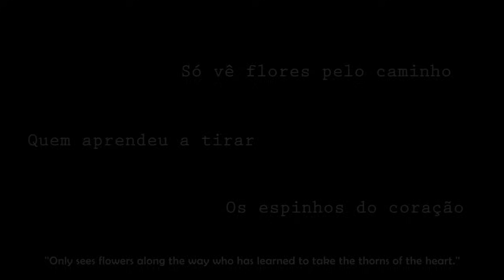Re: Zero「AMV」▪ Wilhelm van Astrea (2016) ▪ (HD)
Read description ENGLISH / Leia a descrição em PORTUGUÊS
ENGLISH
Hey!!! This is my AMV! "Another One Bites The Dust" is dedicated to all my Subscribers and Viewers who made it possible! You have encouraged me to keep up with my work during along time so I'm very thankful, Thank you so much!! I hope you enjoy with that!
- - - - Important advice: Don't copy / don't translate / don't Rip it! I don't get any profit of my AMVs but my only "payment" are your visits. So if you steal my work for translate into your lenguage or to getting more visits I will lost visits and I will stop uploading my videos.
[Sorry grammar mistakes]
PORTUGUÊS
Hey!!! Este é meu AMV! "Mais um Fracassou" é dedicado a todos os meus assinantes e espectadores que tornaram isso possível! Vocês me incentivaram a prosseguir com meu trabalho durante longo tempo, então eu estou muito grato, muito obrigado!! Espero que vocês gostem!
- - - - Aviso importante: Não copie / não traduzam / não plagie!
Eu não obtenho qualquer proveito de meus AMVs mas meu único "pagamento" são suas visitas. Então, se você roubar o meu trabalho para traduzir para sua língua ou para obter mais visitas vou perder visitas e eu vou parar de enviar meus vídeos.
Se você realmente aprecia meu trabalho, por favor, não copie meus vídeos.
Muito obrigado!
[Desculpe pelos erros de português]

Program Used/Programa Usado: Adobe Premiere Pro 2014
Anime/Filme: Re: Zero Kara Hajimeru Isekai Seikatsu.